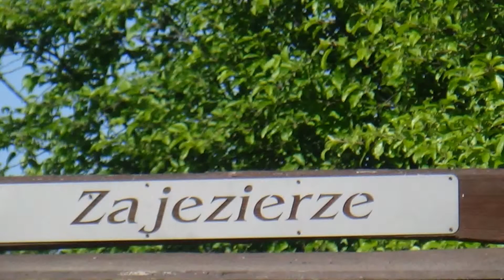Zajezierze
Zajezierze, woj. mazursko- warmińskie